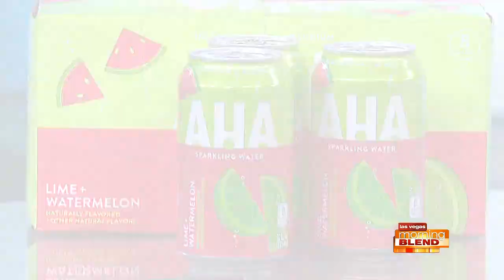Cool Off With AHA!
AHA Sparkling Water will help cool you down with those triple digit temps